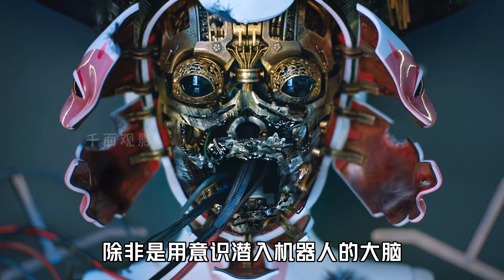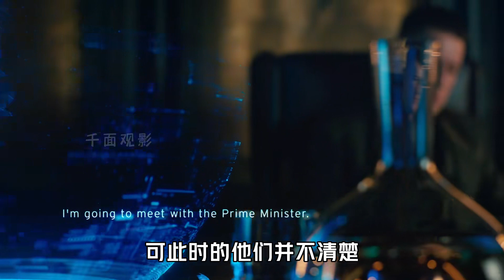賽博朋克拉滿！被譽為“黑客帝國之母”的神作漫改真人電影